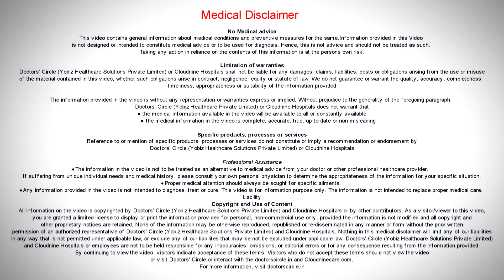How can Multiple Pregnancy affect the risk of Pre eclampsia?-Dr. Shoba Venkat of Cloudnine Hospitals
Multiple pregnancy is associated with complications like preeclampsia and also diabetes and preeclampsia is a condition where the mother develops a high blood pressure by virtue of the pregnancy, which usually happens by the 20 weeks of the pregnancy. So the serial monitoring of the blood pressure and the control of the blood pressure is very important, although invariably the blood pressure disappears after the pregnancy and after the delivery and the management of the pregnancy is a real challenge because this blood pressure can affect both the baby and the mother and it can affect the growth of the baby. It can cause varied  complication like the abruption placenta and also for the mother it can cause, if it is not controlled, it can lead to other complications like throwing the fits what we call as the eclampsia. So it is very important that we identify these problems in the initial stages. That is the reason under normal circumstances, we call for the check-ups once every month. Normal month means in the singleton pregnancy, whereas in twin pregnancy, from 20 weeks we call them for check-up every 2 weeks to identify the early if there is any onset of preeclampsia so that the necessary treatment can be initiated as early as possible.